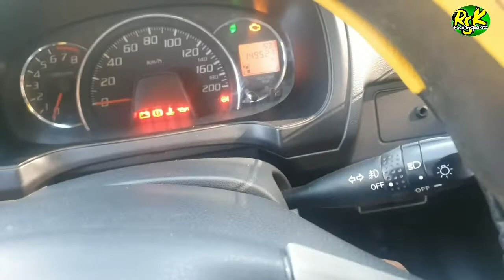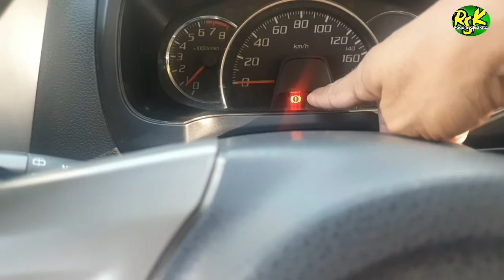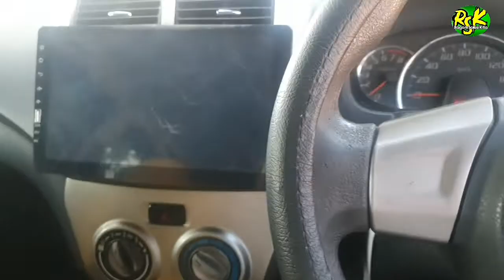Tips ringan menghidupkan AC mobil @RagamSolusiKita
tips menyalakan ac mobil yang benar,
tips cara menyalakan ac pada mobil dengan benar,
tips mematikan dan menyalakan ac mobil yang benar,
cara menyalakan ac mobil avanza,
cara menyalakan ac mobil alphard,
cara menyalakan ac mobil ayla,
cara menyalakan ac mobil avanza veloz,
cara menyalakan ac mobil apv,
cara menyalakan ac mobil yg benar,
isi air ac mobil,
agar ac mobil tidak bau,
cara menyalakan ac mobil brio,
cara menyalakan ac mobil baleno,
cara menyalakan ac belakang mobil fortuner,
cara menyalakan ac belakang mobil sienta,
cara menyalakan ac mobil saat berhenti,
cara menyalakan ac mobil innova yang benar,
cara menyalakan ac mobil sigra yg benar,
cara menyalakan ac mobil ertiga yang benar,
cara menyalakan ac mobil calya,
cara menyalakan ac mobil crv,
cara menghidupkan ac mobil crv 2008,
cara menghidupkan ac mobil honda city,
cara menyalakan ac mobil dengan benar,
cara menyalakan ac mobil digital,
cara menghidupkan ac mobil datsun go,
cara menyalakan ac di mobil brio,
cara menghidupkan ac di mobil fortuner,
cara menyalakan ac mobil ertiga,
cara menghidupkan ac mobil escudo,
cara menyalakan ac mobil karimun estilo,
ac mobil bau debu,
cara menyalakan ac mobil yang benar,
cara menyalakan ac mobil fortuner,
cara menyalakan ac mobil freed,
cara menghidupkan ac mobil ford fiesta,
memperbaiki ac mobil tidak dingin,
ac mobil tidak dingin,
fan ac mobil lemah,
cara menghidupkan ac mobil grand livina,
cara menghidupkan ac mobil grand max,
cara menyalakan ac mobil honda brio,
cara menyalakan ac mobil hrv,
cara menghidupkan ac mobil hiace,
honda jazz ac tidak dingin,
ac mobil keluar angin saja,
mengatasi ac mobil tidak dingin,
solusi ac mobil bau,
cara menyalakan ac mobil innova,
cara menghidupkan ac mobil innova,
cara menghidupkan ac mobil innova reborn,
cara menghidupkan ac mobil ignis,
cara menghidupkan ac mobil kijang innova,
cara menyalakan ac mobil jazz,
cara menghidupkan ac mobil juke,
cara menghidupkan ac mobil kijang super,
cara menyalakan ac kaki mobil rush,
cara menghidupkan ac mobil kijang,
cara menghidupkan ac mobil luxio,
cara menghidupkan ac mobil l300,
cara menyalakan ac mobil mercy,
cara menghidupkan ac mobil mirage,
ac mobil jazz tidak dingin,
cara menyalakan ac mobil pajero sport,
cara menghidupkan ac mobil panther,
cara menghidupkan ac pada mobil avanza,
cara menyalakan ac mobil rush,
menyalakan ac mobil saat parkir,
cara menyalakan ac mobil sienta,
cara menyalakan ac mobil splash,
mengatasi ac mobil bau,
menyalakan ac saat mobil berhenti